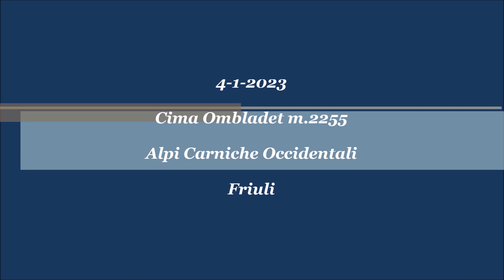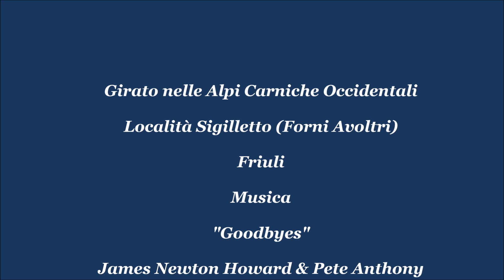Cima Ombladet.Alpi Carniche Occidentali.Friuli.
La Cima di Ombladet si eleva nelle Alpi Carniche subito ad ovest del gruppo dei monti di Volaia ed è unita a questi da una cresta che ha il suo punto più basso nella omonima Forcella di Ombladet.
Dalla cima si gode di un bel panorama a est sul Volaia e il suo gruppo, a ovest  sul Chiadin, Vas e Lastroni, a nord sull Peralba,  Chiadenis e Avanza, a sud-ovest sul Siera, la Creta Forata e il Cimon.